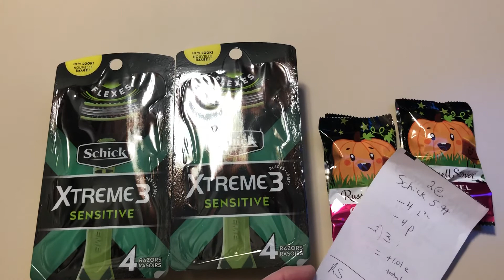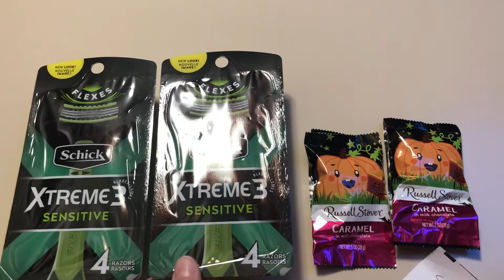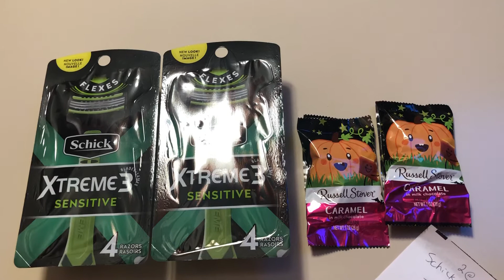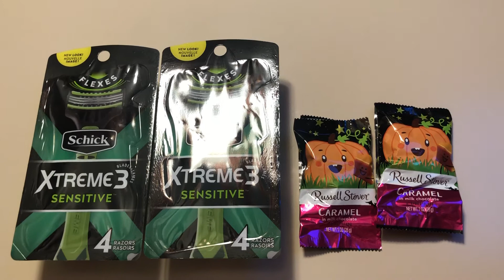Rite Aid Couponing Haul October 11-17, 2020